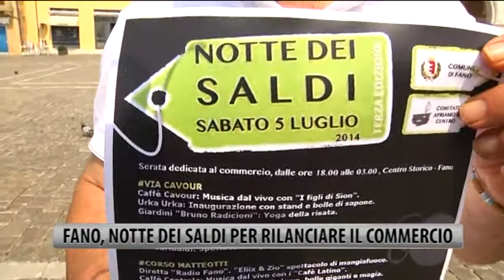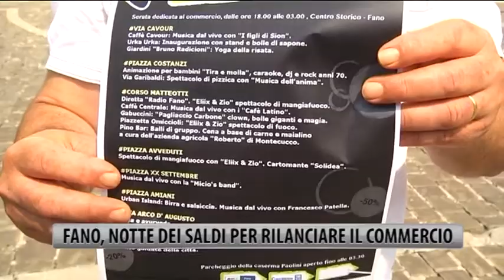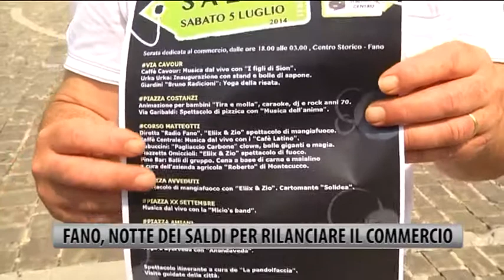Fano Notte dei saldi per rilanciare il commercio